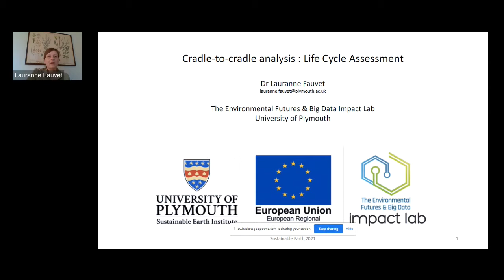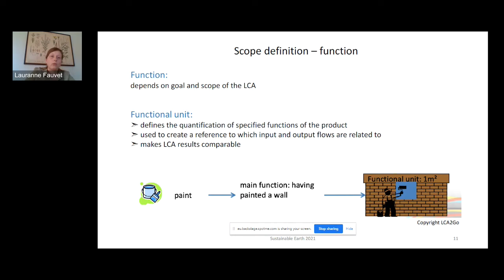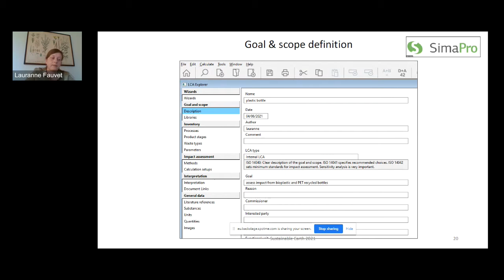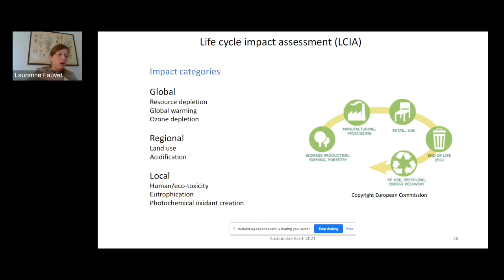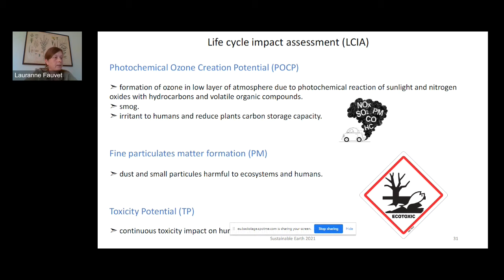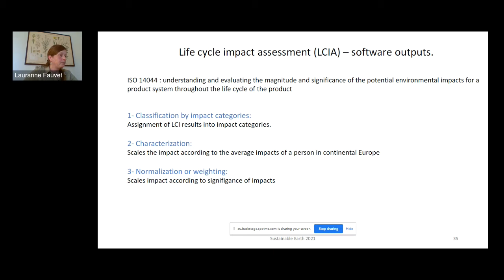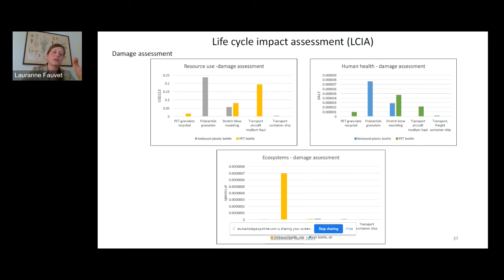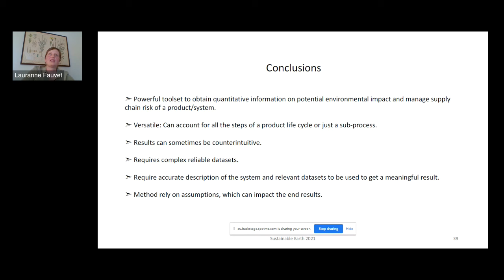Cradle to cradle analysis - Life Cycle Assessment, Sustainable Earth 2021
Action Workshop at Sustainable Earth 2021

Presented by Lauranne Fauvet, Impact Lab, University of Plymouth

The ever-growing demands for goods worldwide cannot be sustained by a planet with limited resources. Consequently, the stress on the environment and resource depletion have increased dramatically over the last 30 years.

It is therefore critical to develop measures to minimize the environmental impacts of human activities and ensure sustainable use of the resources. In this presentation, I will discuss a powerful toolset to transform our economy, called life cycle assessment (LCA). It is a cradle-to-cradle analysis tool to estimate the environmental impacts associated with all the stages of a product's life, from raw material extraction through manufacture, distribution, use, and end-of-life processes.

This workshop will introduce the leading principles behind LCA and demonstrate how LCA can contribute to develop more sustainable products within a circular economy. Practical examples will be discussed.